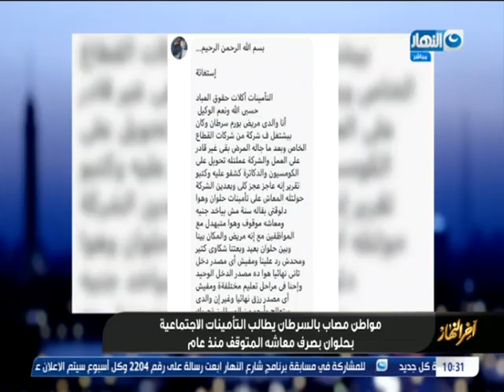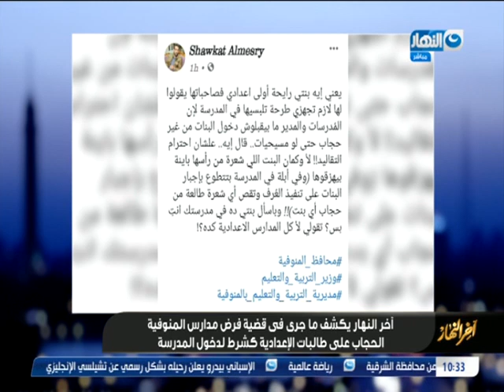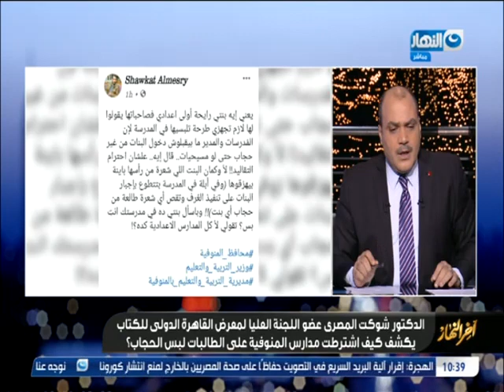عضو اللجنة العليا لمعرض الكتاب يكشف تفاصيل تعرض نجلته للاجبار على لبس الحجاب بمدارس المنوفية